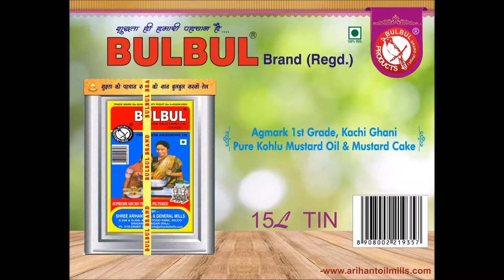BULBUL VIDEO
BULBUL BRAND MUSTARD OIL & MUSTARD CAKE